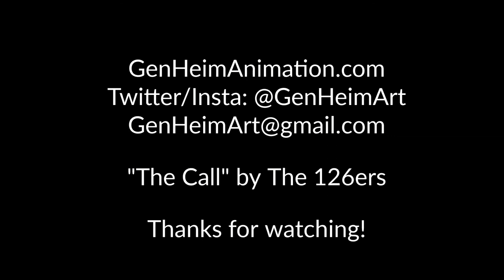Character Animation Demo Reel July 2022